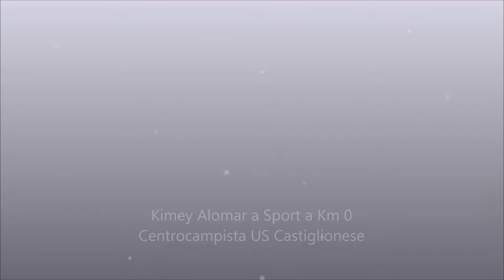Kimey Alomar a Sport a Km 0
Kimey Alomar centrocampista U.S. Castiglionese 1919 asd a sportakm0.com